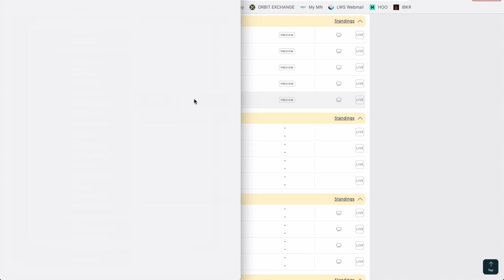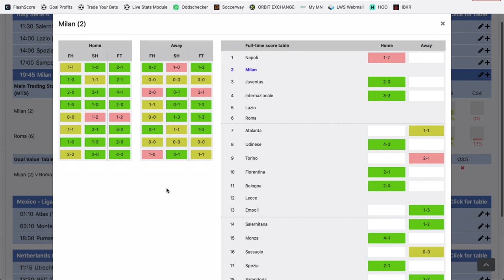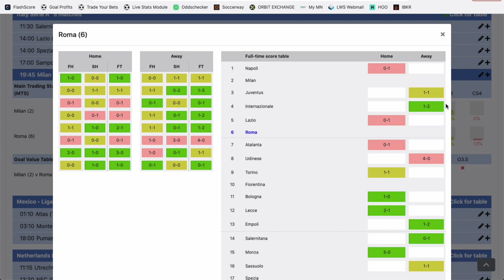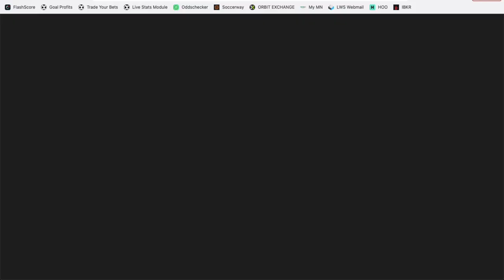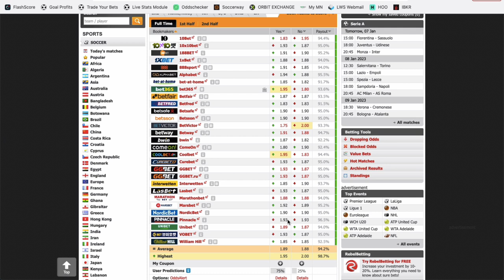Mon PRONOSTIC FOOT en Serie A - Dimanche 8 janvier 2023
Philippe te donne gratuitement un pari pour ce dimanche en Serie A dans la rencontre AC Milan vs Roma.

BONUS

CONTACTER PHILIPPE